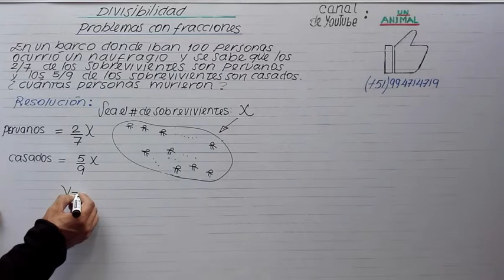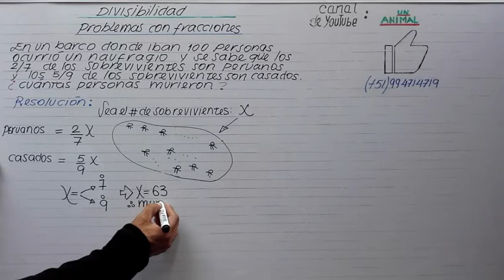DIVISIBILIDAD CON FRACCIONES (I)